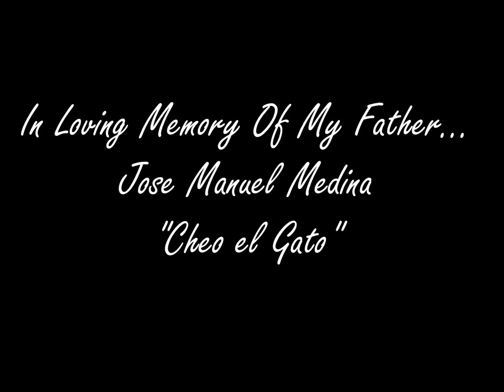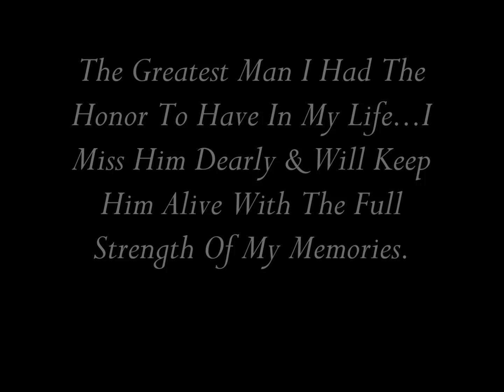In Loving Memory Of My Father.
Hello everyone! I wanted to share a few pictures of the greatest man I've ever known; my father. It was hard to edit & review this video, see I kept breaking out into emotional tears. I wish he was here now so that I can hold him in my arms and tell him how much I love him...RIP DAD.